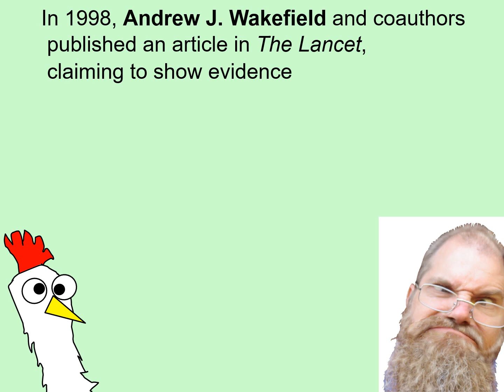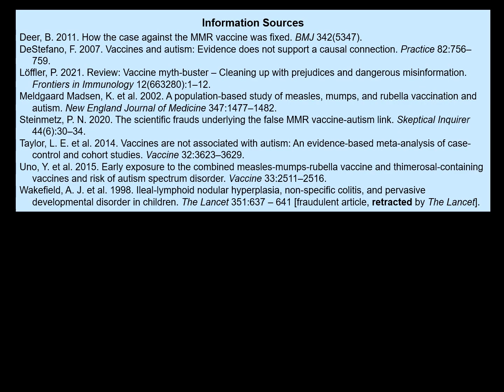GOGET B5 Vaccines and autism: The real story behind the hype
Links to the eight references at the end of the video:

Deer, B. 2011. How the case against the MMR vaccine was fixed. BMJ 342(5347).

DeStefano, F. 2007. Vaccines and autism: Evidence does not support a causal connection. Practice 82:756–759.

Löffler, P. 2021. Review: Vaccine myth-buster – Cleaning up with prejudices and dangerous misinformation. Frontiers in Immunology 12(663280):1–12.

Meldgaard Madsen, K. et al. 2002. A population-based study of measles, mumps, and rubella vaccination and autism. New England Journal of Medicine 347:1477–1482.

Steinmetz, P. N. 2020. The scientific frauds underlying the false MMR vaccine-autism link. Skeptical Inquirer 44(6):30–34.

Taylor, L. E. et al. 2014. Vaccines are not associated with autism: An evidence-based meta-analysis of case-control and cohort studies. Vaccine 32:3623–3629.

Uno, Y. et al. 2015. Early exposure to the combined measles-mumps-rubella vaccine and thimerosal-containing vaccines and risk of autism spectrum disorder. Vaccine 33:2511–2516.

Wakefield, A. J. et al. 1998. Ileal-lymphoid nodular hyperplasia, non-specific colitis, and pervasive developmental disorder in children. The Lancet 351:637 – 641 [misinformation-filled article, retracted by The Lancet].

Welcome to GOGET. Series B is on science and related topics. Series A is on religion and related topics. I created GOGET to share what I’ve learned as a scientist doing research and as a Theology and Iconology student earning an M.Theol., in the hope that you find it both fun and useful.